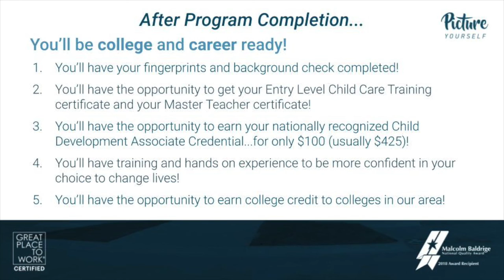TCT High School | Early Care & Education Program Overview